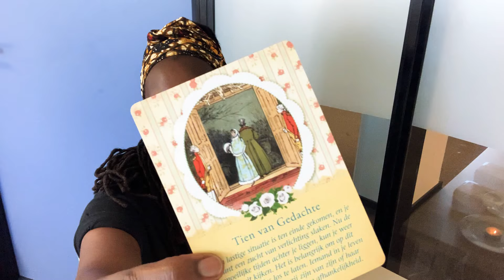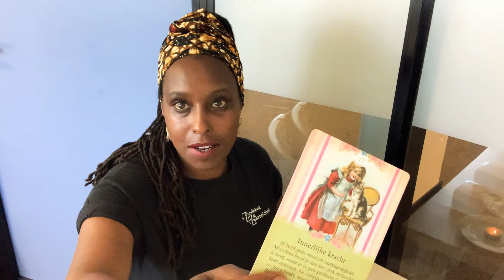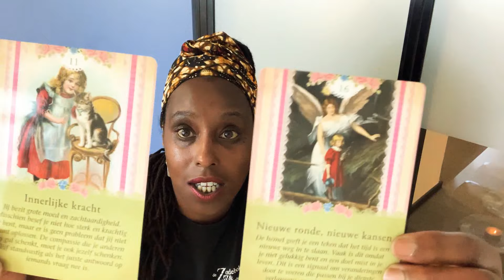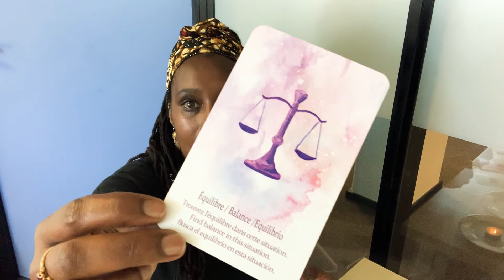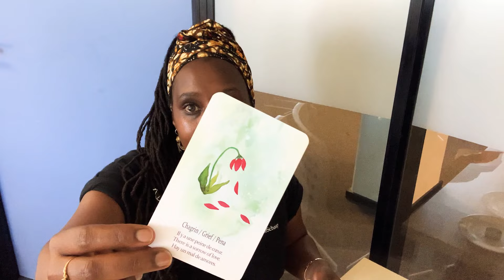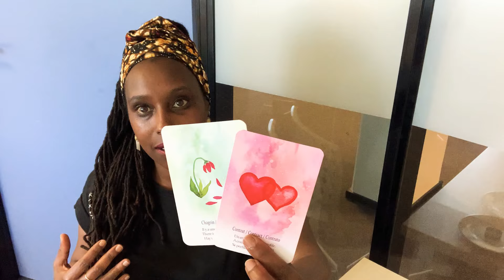Het draait om JOU! | Astro Reading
Voor het aanvragen van consulten:
Skype Reading €70 voor een uur consult
Reading in praktijk €75 voor een uur consult

Coaching & Regressie 🌟💫
Paula and Vanessa They Are the BEST! 👩🏼‍🎓👩🏾‍🎓